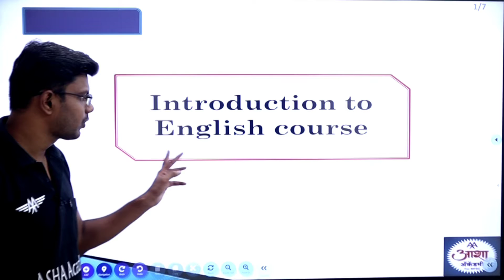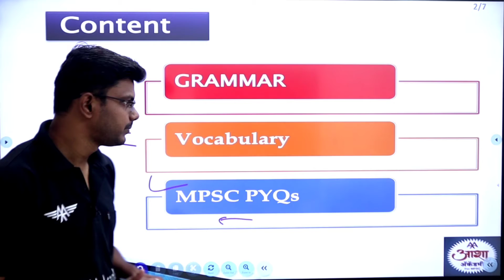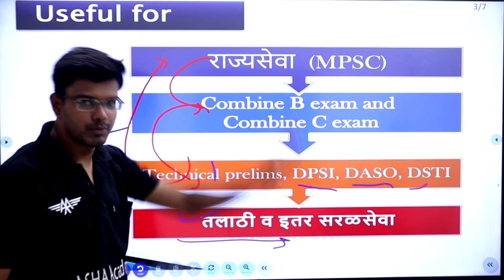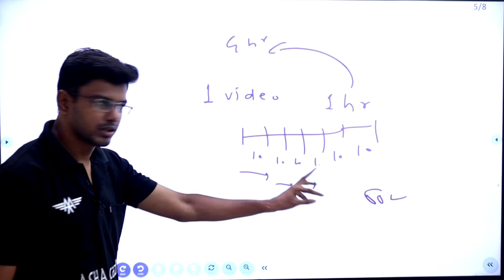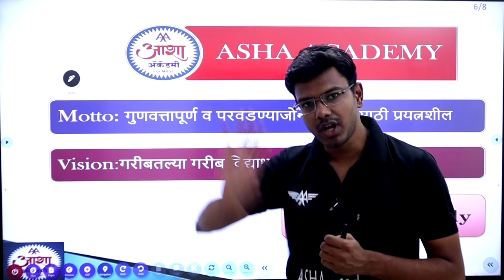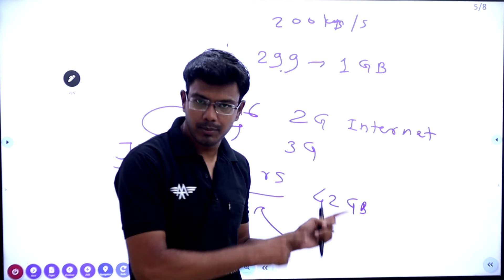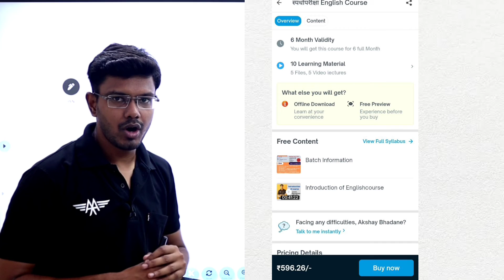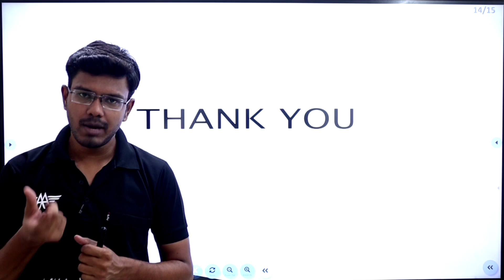Features of English Course and How to use App? | Asha Academy | by Aniket Patil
ह्या व्हिडिओमध्ये "स्पर्धापरीक्षा English Course" चे वैशिष्ट्ये सांगितली आहेत.
Asha Academy हे ॲप कसे वापरावे या संबंधी माहिती दिलेली आहे.

asha__acdemy
आशा अकॅडमी (Asha Academy)